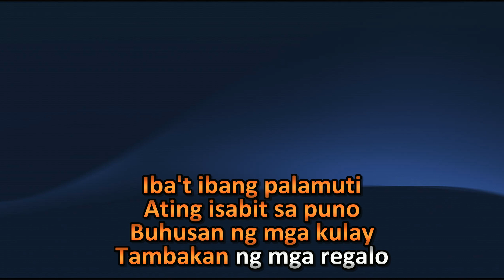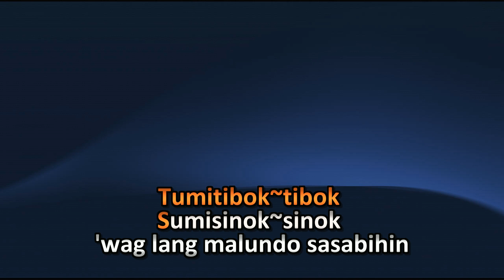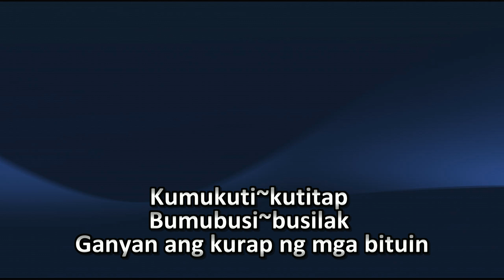Joey Albert Kumukuti-kutitap Karaoke